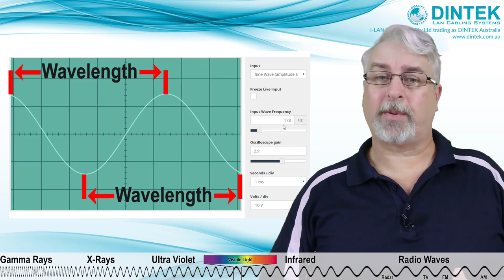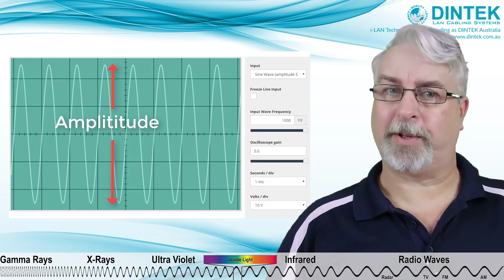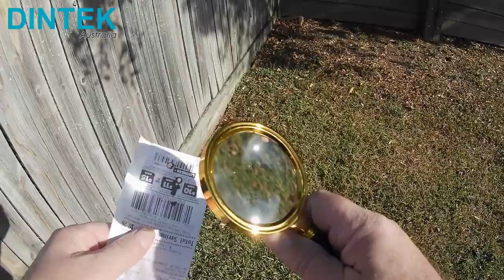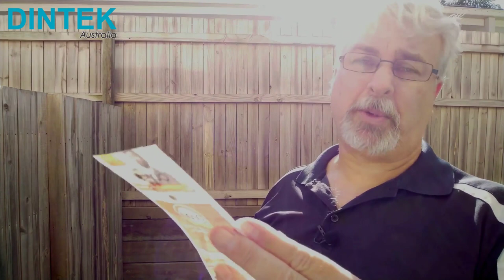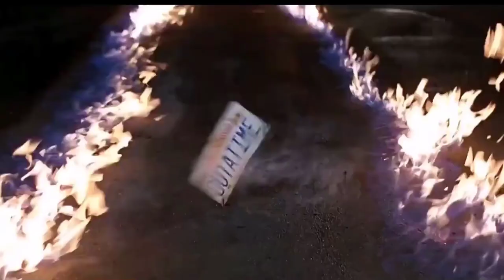The Electromagnetic Spectrum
Exploring the electromagnetic spectrum, how it relates to our everyday lives and the technology we use like mobile phones, TV, radio, Wi-Fi, Ethernet and Optic Fibre. What is it? What does it look like? Can it be dangerous? Do mobile phones cause cancer? Are Wi-Fi signals slowly cooking us in our homes? Are invisible electromagnetic waves any more or less dangerous than visible light waves? Is electromagnetic hypersensitivity syndrome a real thing? What are higher gain Wi-Fi antennas?